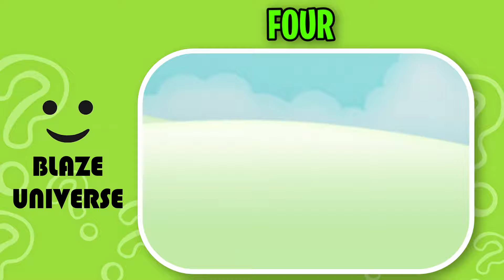Guess the NUMBERBLOCKS Characters by Their Eyes & Voice! 👀 | NumberBlocks Animation | 1, 2, 3, 4, 5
How many characters of NUMBERBLOCKS can you get right By Their Eyes and Voice?

- THREE, SEVEN, FIVE, ELEVEN, TWO, NINE, ONE, TEN, SIX, FOUR, TWELVE, FIFTEEN, FOURTEEN, THIRTEEN, SIXTEEN, EIGHT.

Guess the NUMBERBLOCKS by Their Eyes & Voice! 👀 | NumberBlocks Animation Characters